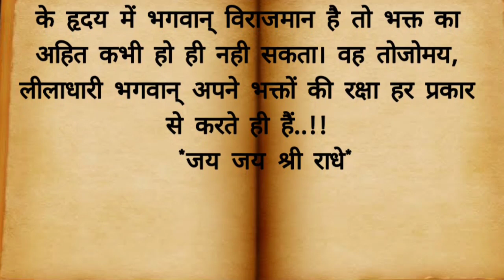Thakur Ji Ka Prasad.| Hindi Stories, Emotional Stories, Motivational Stories, Suvichar.